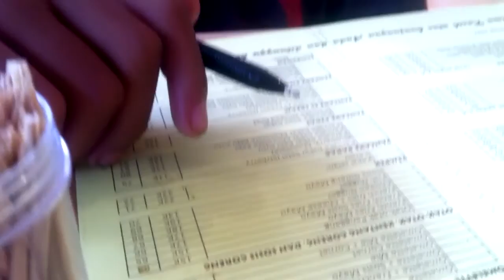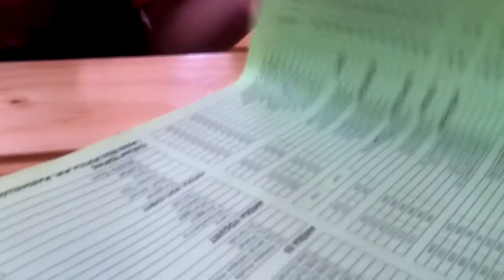Sabtu Pagi dengan Roti Pisang Keju di Ropisbak Ghifari Seberang TamanTebet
Mencari tempat kongkow yang digandrungi kawula muda dewasa ini tidaklah sulit ditemukan di kota megapolitan Jakarta.
Roti Pisang Bakar (Ropisbak) Ghifari kedai roti bakar baru di sekitaran taman Honda Tebet satu di antara tempat makan yang tengah hits.